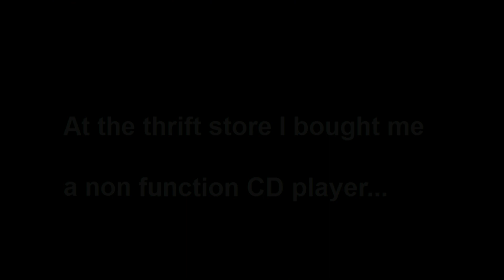The cocktail project - Acorn Electron/Beep... (2016)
A belated upload...

I knew I posted a Topic about it ((Feb.)2016) at *. about how I made/created this,

& did upload a little video playing/gaming with it,

but a few day ago I realized I didn't upload any video of how I made/created it. :-(

Note.: I know in the video (2016) the fan is a tad noisy but I already swapped it for a silence one...